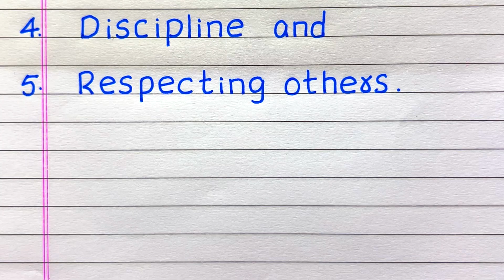THINGS YOU LEARN IN SCHOOL | 5 | Five THINGS YOU LEARN IN SCHOOL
Looking for a video on things you can learn in school? Check out this video with 5 things you learn in school in English, which explains the topic easily.

things you learn in school